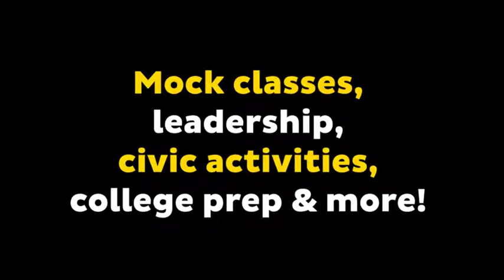UNCG CHANCE program 2018/2019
UNCG CHANCE is a 7-day summer program for Latinx rising high school juniors and seniors. During their time on campus, students will participate in college preparation and leadership skills development. These experiences include:

Attending mock class (across several disciplines)
Mock course registration
Leadership development
Team building activities
Campus organizations
Cultural experiences
Sports activities
Civic responsibility
Participants engage with university professors, students, and staff to develop a peer/professional network forging positive, healthy mentorship connections focused on academic success and personal growth. This program encourages Latinx students to attend college by increasing their awareness of higher education and showing that it is well within their reach.